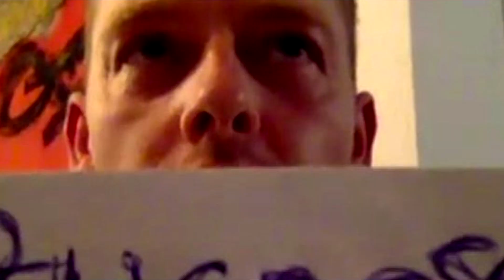La RETRATADA BRUTAL de RONCERO a JOTA JORDI en el CHIRINGUITO · RAKITIC se MOJA y se QUEDA